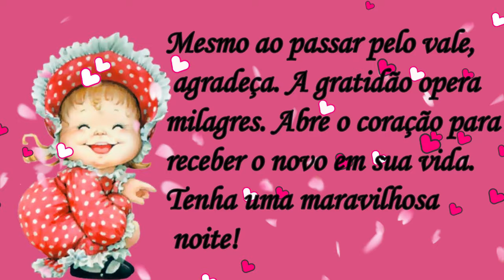Mensagem de Boa Noite! Gratidão a Deus! Amém!